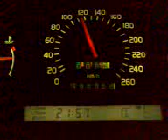855R accelerate from 100 to 210 on 3 and 4 gear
My 855r without any changes.